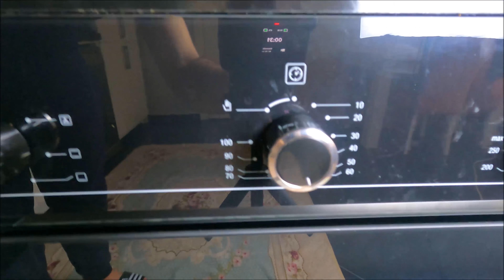Baklava Yufkasından Sodalı Börek Nasıl Yapılır? (Çıtır Börek Tarifi)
📌Börek tarifleri denilince akla su böreği, sigara böreği, kol böreği gibi klasik lezzetler gelir.  Kahvaltıda tüketilmesi ayrı, çayın yanında sıcacık yenmesi ayrı bir keyif olan böreklere kimse hayır diyemez. Mutlaka herkesin favorisi bir börek vardır. Mesela benim ki kıymalı börek. Hele bir de bol bol peynirli, içi tam kıvamında pişmiş bir börek söz konusuysa yüzlerde kocaman bir mutluluk gülümsemesi oluşur! Peki hem lezzetli hem de pratik bir sodalı börek tarifimiz var desek? O zaman sizi nefis bir tarifle buluşturalım!

🔻 Malzemeler
🔹 1 Paket Baklava Yufkası (800gr)
🔹 1/2 Kg Beyaz Peynir

🔻Sosu İçin
🔹 1 Su Bardağı Süt
🔹 1 Su Bardağı Maden Suyu
🔹 1 Çay Bardağı Sıvıyağ
🔹 1Çay Kaşığı Tuz
👉Üzerine 2 Adet Yumurta Sarısı

📕Ye Beni TV olarak amacımız evde nasıl pratik, kolay, lezzetli ve sağlıklı yemekler yapılabileceğini, videolu tariflerle aşama aşama ayrıntılı bir biçimde anlatmak, mutfağa girmeye çekinen, yemek yapmayı bilmeyenleri bile mutfağa sokup yemek yapmalarını sağlamaktır. Daha çok topluluğa ve etkileşime ulaşmak için kurduğumuz bu kanal, sizlerin görüş,öneri ve olumlu-olumsuz yorumlarıyla çok daha güzel yerlere geleceğine inanıyoruz.